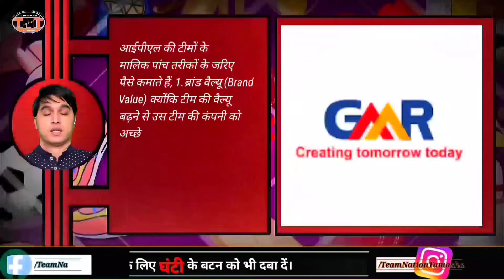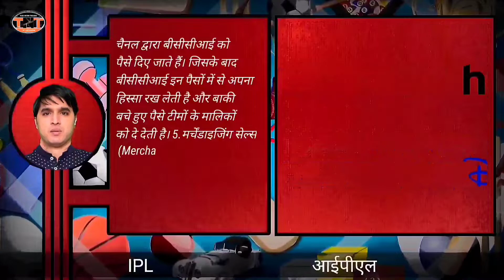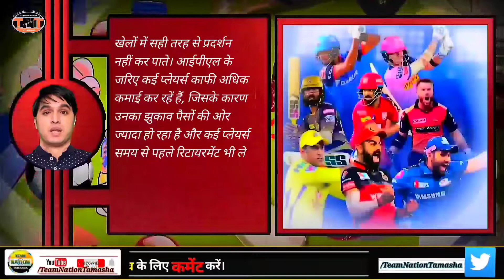What is IPL # Cricket # आईपीएल # Sports # India # क्रिकेट # Team Nation Tamasha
Hello Dear,
👉In this video we will know about IPL (Indian Premier League)
🙏जय गुरुदेव !!

धन्यवाद

Thanks
Video Highlights :-👇
Indian premier league
Delhi Capitals
Punjab Kings
Rajasthan Royals
Gujarat Titans
Lucknow Supergiants
Kolkata Knight Riders
Sunrisers Hyderabad
Chennai Super Kings
Mumbai Indians
Royal Challengers Bangalore
What is ipl?
What is the purpose of IPL?
What is the disadvantage of IPL?
Does IPL permanently remove hair?
What is the difference between IPL and laser?
Is IPL good for Indian economy?
Who is the God of IPL?
What are the benefits of IPL for India?
What are advantages and disadvantages of IPL?
What is the value of IPL?
What is ipl auction?
How does an IPL auction work?
Do IPL players get the auction money?
How much do IPL players get from auction?
How do IPL players get paid?
Who is the highest price in IPL?
What is retention period in IPL?
How long does the IPL auction last?
Who gets the auction money in IPL?
Who is highest paid in IPL 2020?
Who is highest paid in IPL 2022?
Do IPL players get paid even if they don't play?
What is the last date of IPL 2022 retention?
Who is highest sold in IPL 2022?
Who sold most expensive in IPL 2022?
Who is the highest paid cricketer in IPL 2022?
What is the mega auction date?
Is Raina unsold in IPL 2022?
What will happen to the unsold players in IPL auction?
Can IPL team buy players after auction?
Where is IPL auction?
What is the name of IPL new teams 2022?
Who is unsold in IPL auction 2022?
How many players are there in IPL auction 2022?
Who started IPL?
Lalit Modi
What is ipl mini auction?
IPL
BCCI
Cricket
Indian Cricketers
IPL Auction